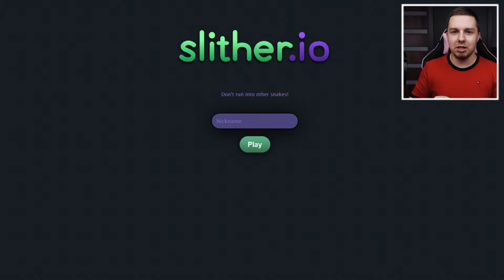WIĘKSZY MA ZAWSZE ŁATWIEJ! | Slither.io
►Śledź mnie!

Siemanemaneczko! Dziś mam dla was grę która ostatnimi czasy wciągnęła mnie jak żadna inna, a mianowicie Slither.io! Serdecznie was zapraszam do oglądania.